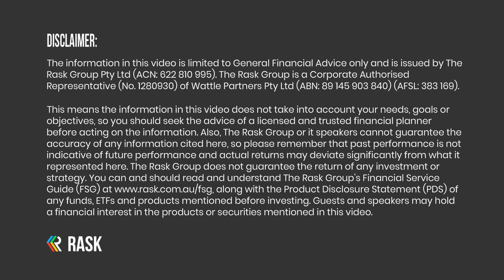Investing in AI: companies changing the world & the ETFs that hold them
Are you invested in AI?

In this episode, Owen Rask chats with Hugh Lam, CFA, an Investment Strategist at Betashares. The duo discusses artificial intelligence (AI) and its impact on investors and the companies they invest in. They also discuss ways to invest in the AI boom through ETFs such as:

NASDAQ 100 ETF (ASX: NDQ)
Asia Technology Tigers ETF (ASX: ASIA)
Global Cybersecurity ETF (ASX: HACK)
Global Robotics and Artificial Intelligence ETF (ASX: RBTZ)

Please note: Betashares is a long-term partner on the Australian Finance Podcast.

Series resources

Please note: Betashares is a long-term partner on the Australian Finance Podcast. This episode was recorded on the 1st of August 2024.

Pearler, the broker for long-term investors. Sign up using code “RASK” for $15 of Pearler Credit